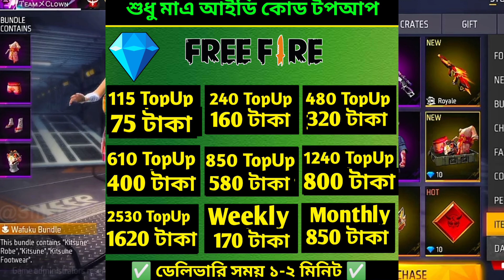Hip Hop Bundle Return Confirm Date | New Event Free Fire Bangladesh Server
ভিডিওটি ভালো লেগে থাকলে লাইক করবেন।
এবং ভিডিওটি যদি ইনফরমেটিভ মনে হয় তাহলে বন্ধুদের সাথে শেয়ার করতে পারেন।

Gameplay Boy〽vincenzo

goldroyalebundle
mama gaming,
Ziku Vai Official,
saad gaming
2f lol gamer,
Gaming Shakib,
Mama gaming,
Top Tag: free fire new event